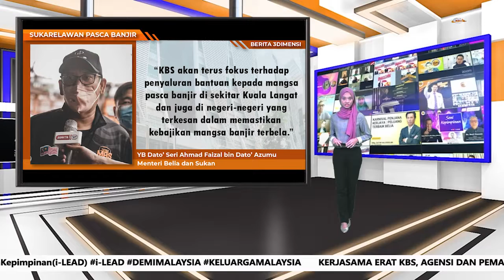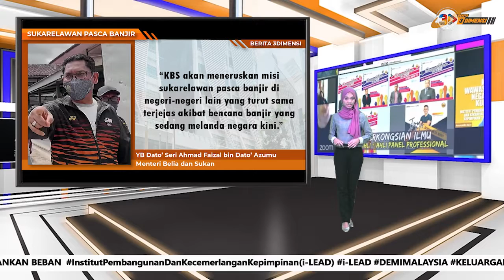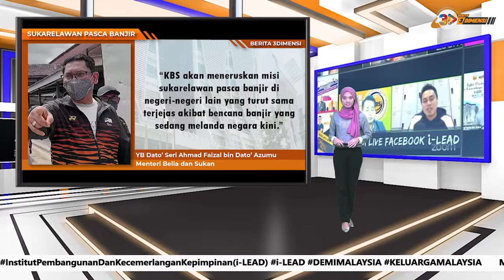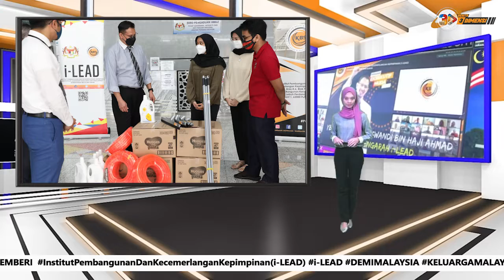BERITA 3DIMENSI | 12 JAN. 2022 (RABU)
BERITA 3DIMENSI | 12 JAN. 2022 (RABU) 0:00
1. KERJASAMA ERAT KBS, AGENSI DAN PEMAIN INDUSTRI. 0:32
2. MISI SUKARELAWAN RINGANKAN BEBAN. 2:03
3. HIDUP UNTUK MEMBERI. 3:19
3 BERITA | 3 PETANG | 3 HARI